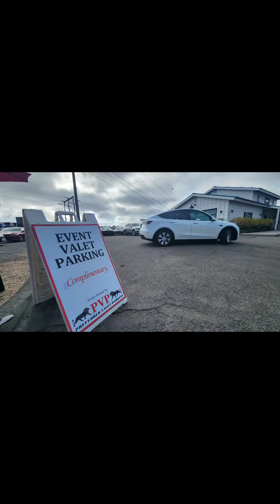Sallie & Dena's Superbloom Soiree August 10, 2023